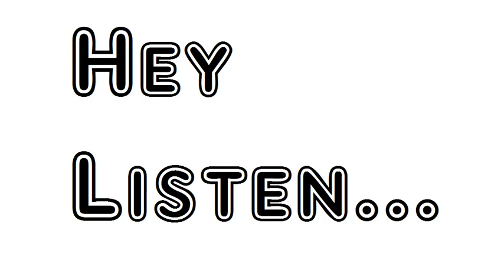Poem Respondez Walt Whitman